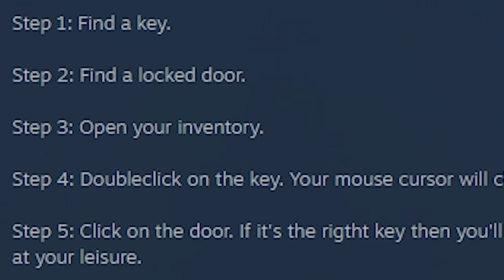Lost In A labyrinth! | Exanima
Exanima is a physics based Darksouls like game, it's also not like darksouls besides the difficulty and feeling of uncertainty. Unlike clicking a button to attack and roll you have to drag your mouse different degrees of speed to impact the damage of attacks. You also trip over everything in the game making it pretty wacky at times. I did pretty alright in this video because I'm a bit use to the mechanics. At first you will die a ton in this game but the key is to back step enemy attacks and then swing. Sometimes that won't help because you just get jumped, that's were Derrin comes in... now that he's gone it's gonna be many degrees harder to play. He was the bait to leave me openings. Now im probably gonna have to run. As you can see when I DO get hit by an attack it does A LOT of damage. If I die you start from the beginning of the level meaning your hour or two you just put into the level is now reset, all loot is gone. Loot is RNG'd so you can find almost anything in chests, somehow I was getting hooked up with some rad LOOT!